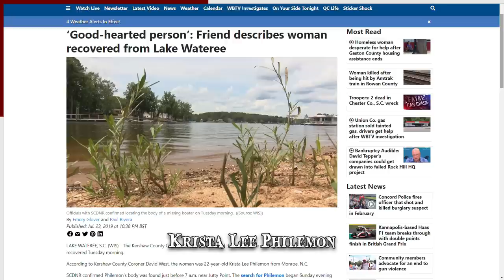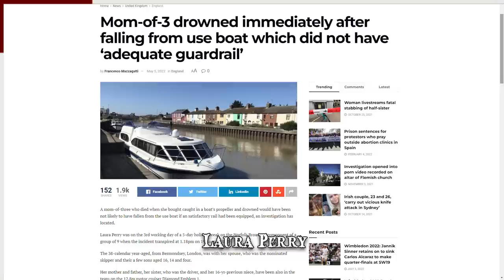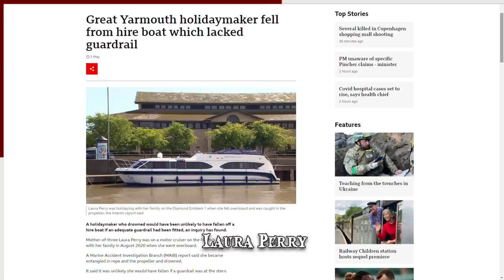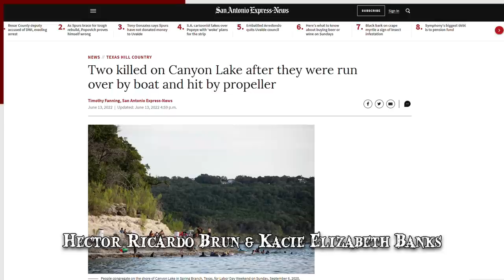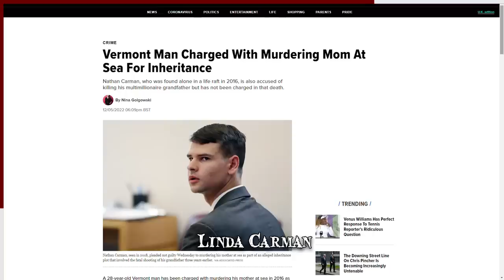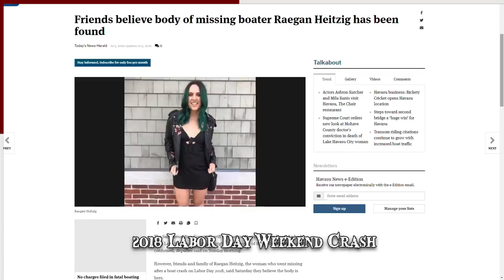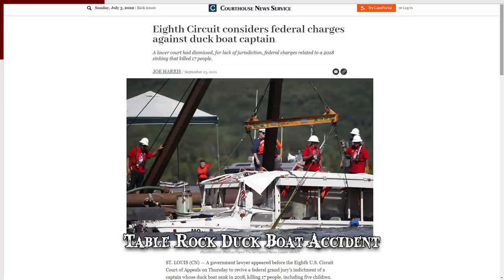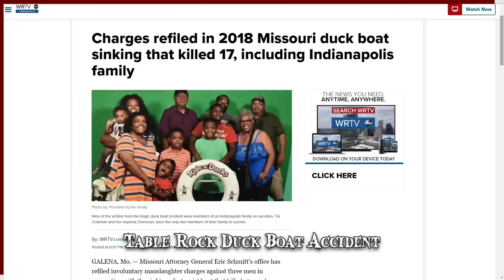When Boat Outings Go Wrong